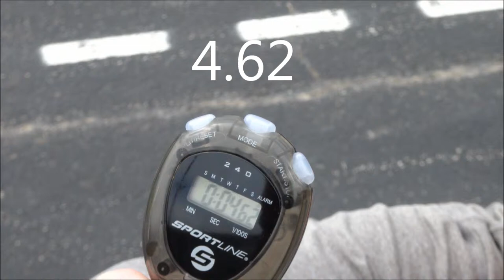Daniel Holland 40 yard time OLB/DE